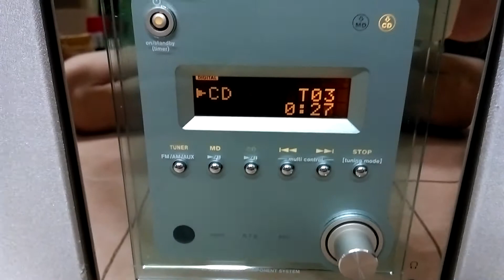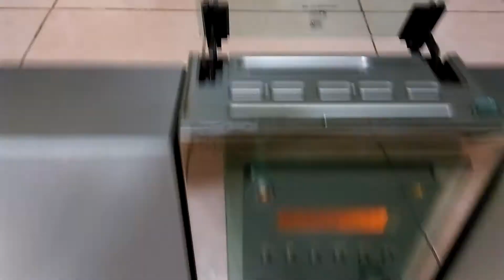Bộ dàn super mini Kenwood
Thành phần lớp vỏ ngoài bao gồm nhôm đúc, inox, kính, nhựa ABS và vải lanh, loa toàn dải củ từ to có phân tần, đường kính loa 8cm, 10w/ thùng. Đĩa CD và MD chạy tốt, cơ chế ra vào đĩa độc đáo, chất lượng âm thanh rất tốt, có điều khiển từ xa, chạy nguồn 10-12VDC, có đầy đủ kết nối với các thiết bị như điện thoại hoặc laptop.